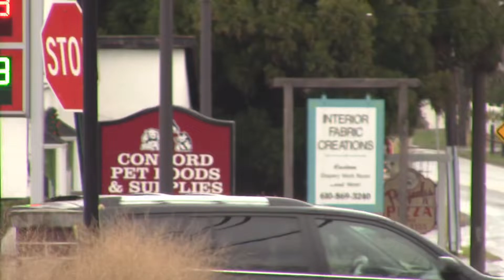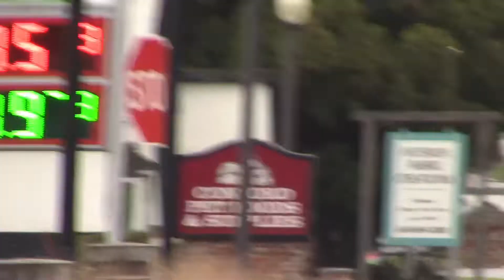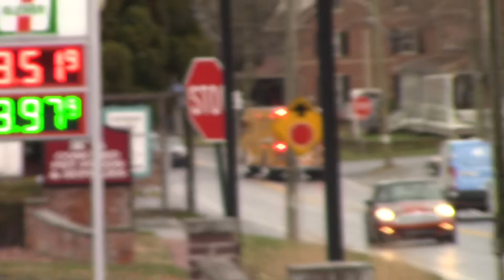West Grove fire company engine 22-2 and rescue 22 responding to a c o alarm on Christmas Day